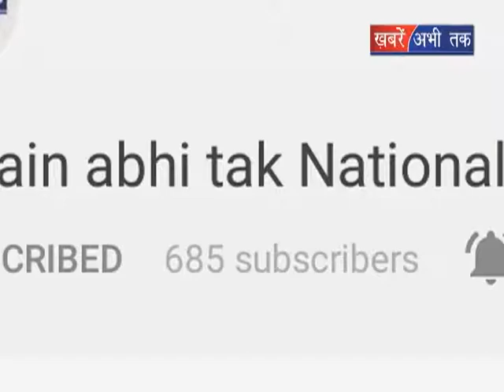सलूणी में स्पीड ब्रेकर बनाने की मांग || Khabrain Abhi Tak Live